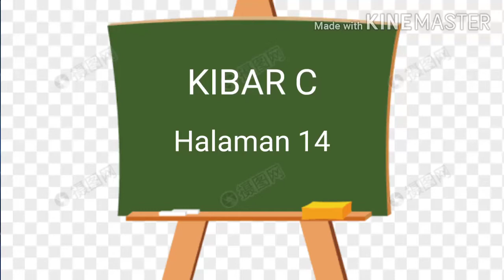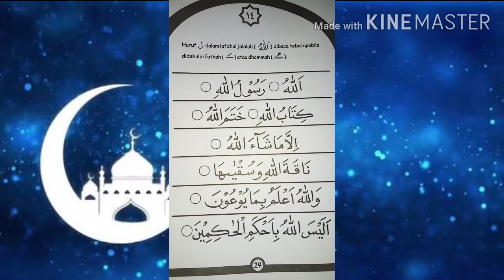Belajar mengaji dengan metode Kibar C halaman 14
Erni Hamzah